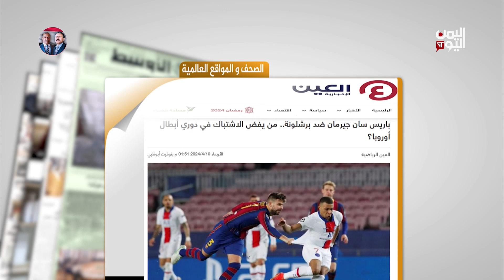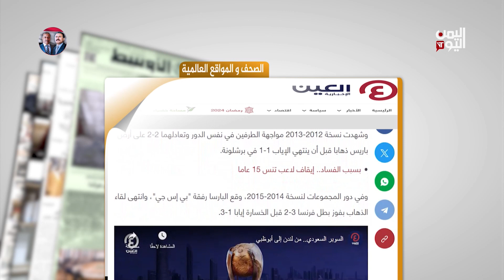تاريخ مواجهات باريس مع برشلونة في